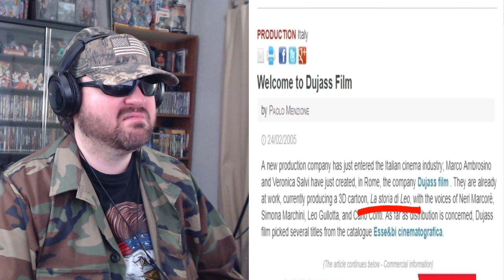What The Hell Is Leo The Lion? (The Worst Movie On Netflix) (Saberspark) - Reaction! (BBT)